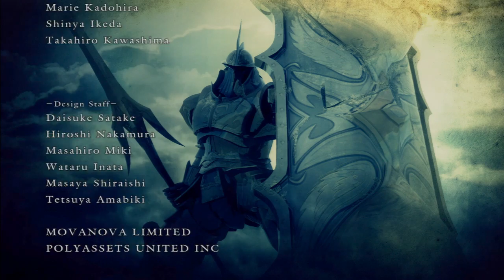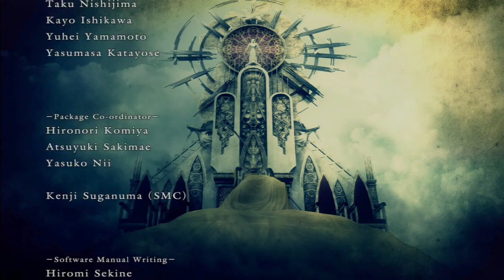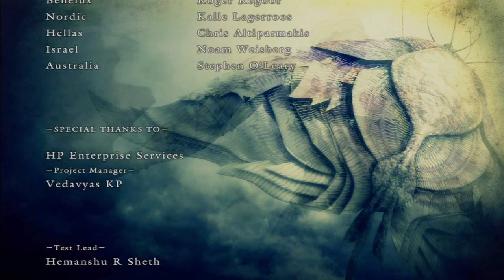Demon's Souls Final Boss + Ending + Credits HD 720p Playstation 3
Final Boss Fight from Demon's Souls + Ending